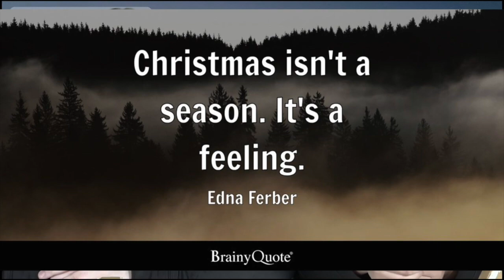Phoenix Vision News Ep. 12